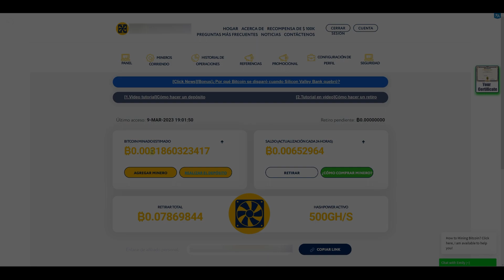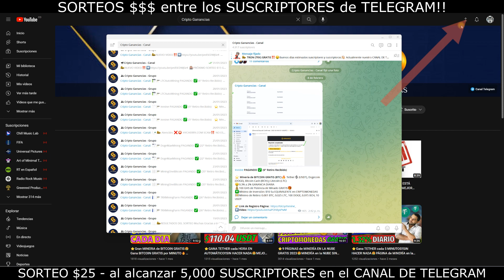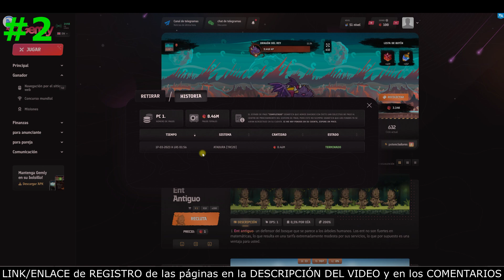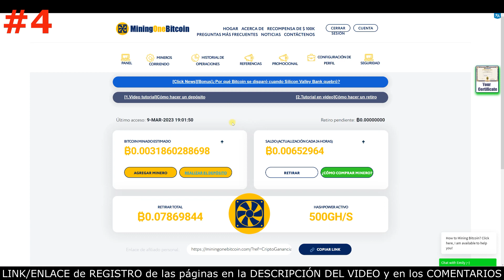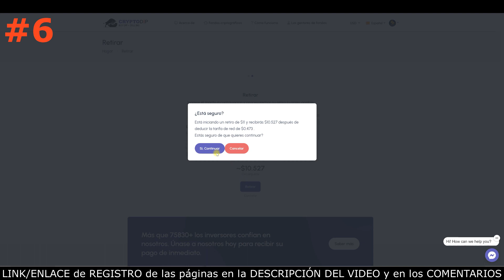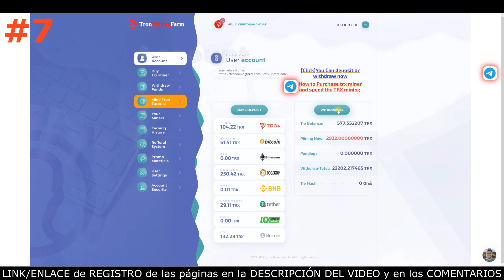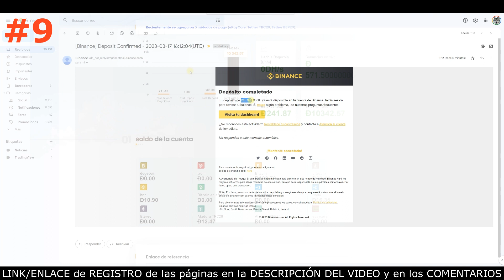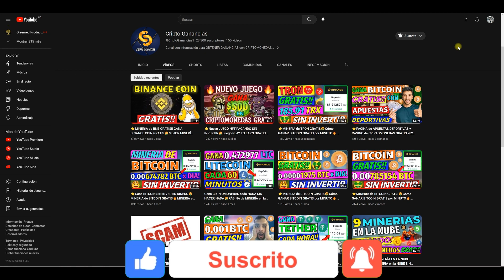⭐10 PÁGINAS de MINERÍA EN LA NUBE GRATIS 2023🤑MINERÍA en la NUBE SIN INVERTIR 2023🔥MINAR en la NUBE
10 Mejores PÁGINAS para MINAR CRIPTOMONEDAS GRATIS 2023 | Cómo GANAR CRIPTOMONEDAS GRATIS 2023 | Gana BITCOIN GRATIS (BTC), Gana TETHER GRATIS (USDT)

🔥PROMOCIÓN TRON GRATIS POR REFERIDOS!!🤑 Trae nuevos suscriptores al CANAL DE TELEGRAM y recibe 1 TRX💎 por invitado GRATIS🎁 Más información

00:00 Intro
00:34 SORTEOS $15 TELEGRAM
02:13 Página #1
03:30 Página #2
05:00 Página #3
06:03 Página #4
07:17 Página #5
08:49 Página #6
09:50 Página #7
11:15 Página #8
12:29 Página #9
13:37 Página #10

💰🔐 COMPRA-VENTA de CRIPTOMONEDAS y BILLETERAS/WALLETS:

👉AirTM - (Mercado) Compra y Vende Bitcoin (BTC) y Criptomonedas con Paypal, Skrill, Neteller, Payeer, Moneda Local, etc.

AQUÍ APRENDERÁS SOBRE:

Como ganar bitcoin sin invertir dinero
Como ganar bitcoins gratis cada 5 minutos
Como ganar bitcoin sin invertir dinero 2023
Como ganar bitcoins sin invertir